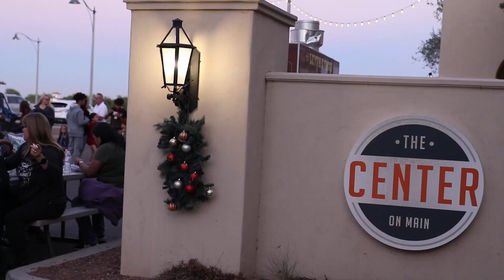Hometown Holidays 2021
This was a piece that I made last year. Tis the season and Merry Christmas.